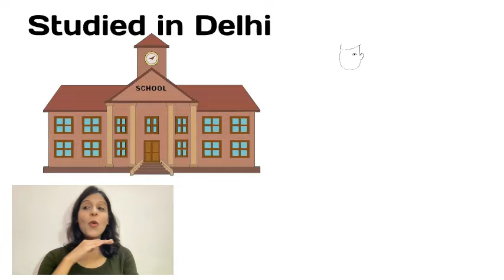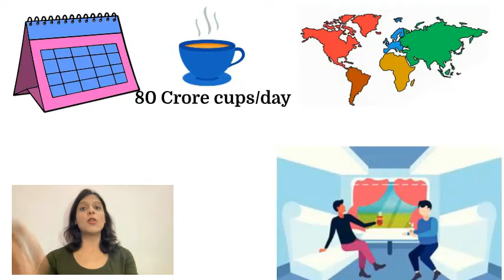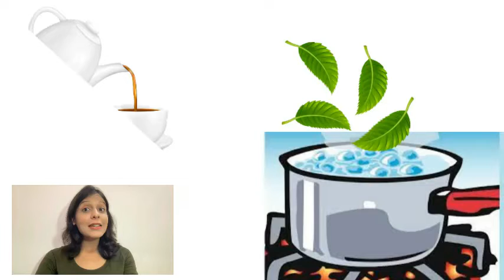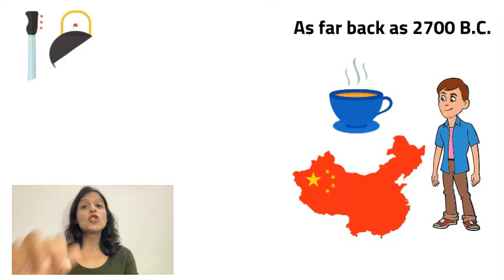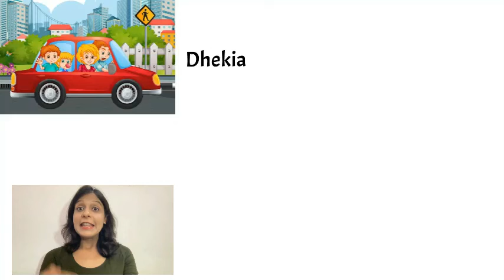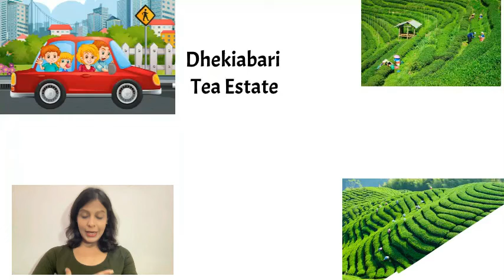Class 10 CBSE First Flight Book(English)- Glimpses of India Part 3 – Tea from Assam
So far the best and quality content according to the latest CBSE guidelines and syllabus.